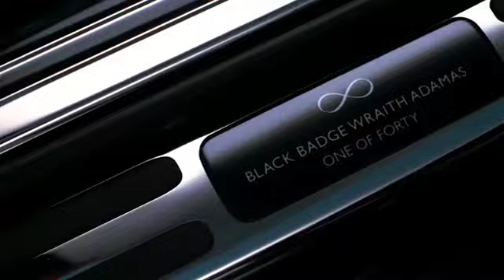ROLLS ROYCE 🖤❤️ DAWN ❤️